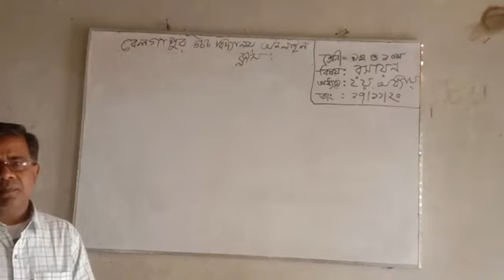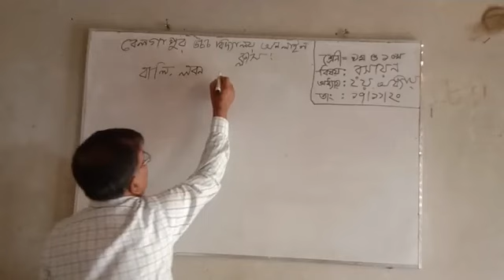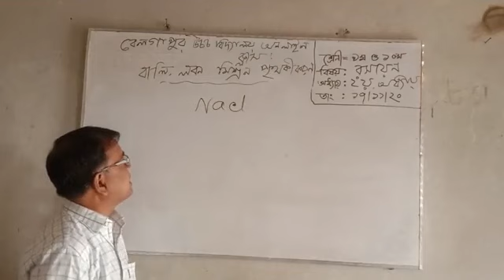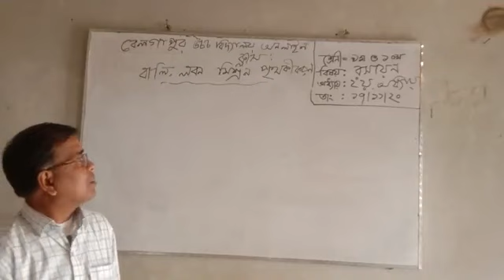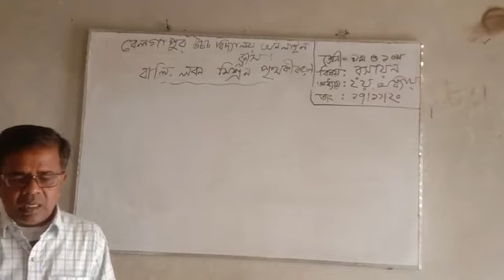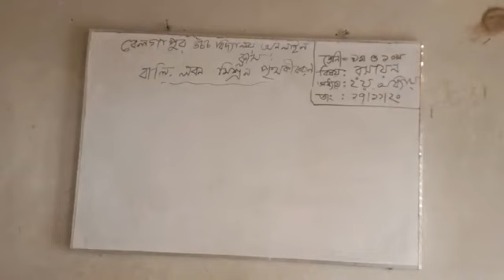অনলাইন ক্লাস ১৭/১১/২০২০, শ্রেণিঃ ৯ম/১০ম, বিষয়ঃ রসায়ন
মোঃ মকবুল হোসেন
সহকারী শিক্ষক
বেলগাপুর উচ্চ বিদ্যালয়
নিয়ামতপুর, নওগাঁ।